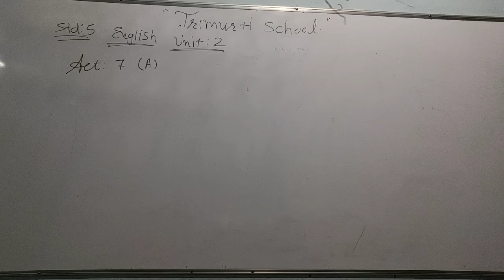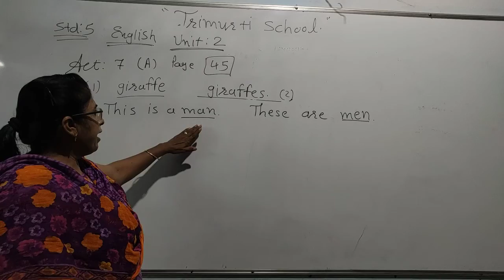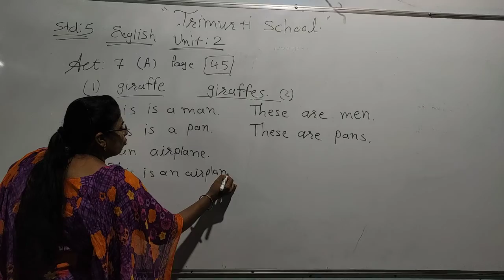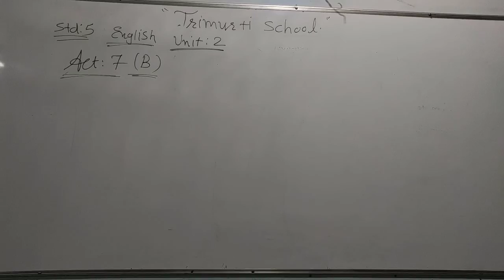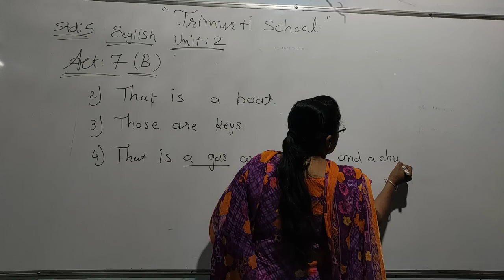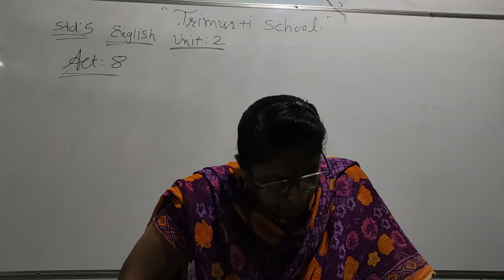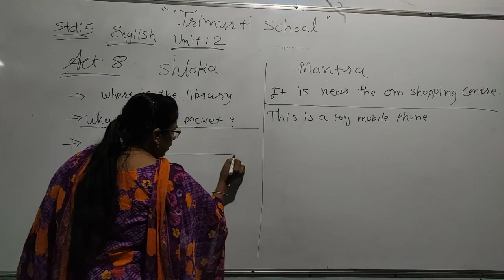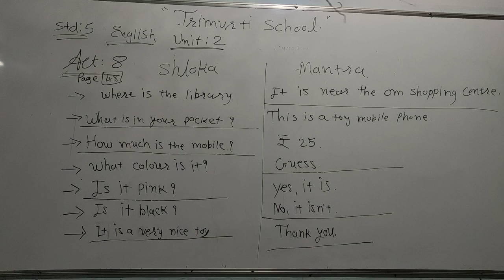STD 5 GUJ MED ENGLISH UNIT 2 P 5